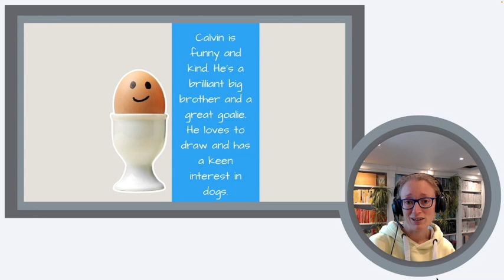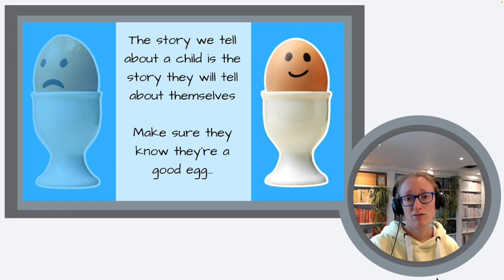SEE THE CHILD | How we talk about children matters.. here's why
In this video, I explore the different ways we might describe the same child and the impact this can have on the child as well as those working with or caring for them... I hope it helps to spark a little change in your day to day practice!

Books I’ve written:
Self-Harm: How to Help Your Child
How to Support Your Autistic Child with Food, Eating and Mealtimes
Things I Got Wrong So You Don’t Have